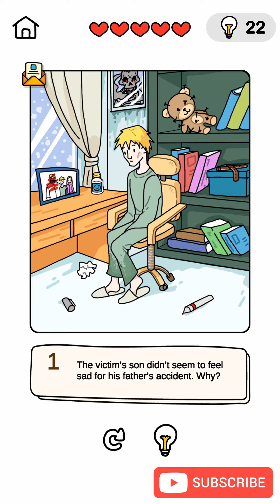Brain Out Detective Level 4 Walkthrough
brain out detective level 4, detective brain out level 4, brain out detective level 4 walkthrough, brain out walkthrough, level 4 brain out detective, brain out detective level 4 answer, brain out detective 4